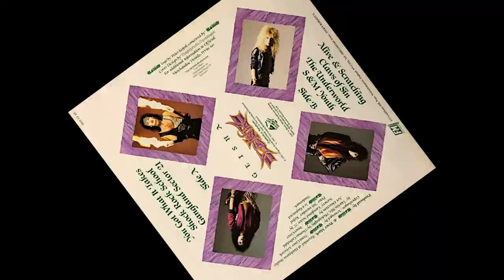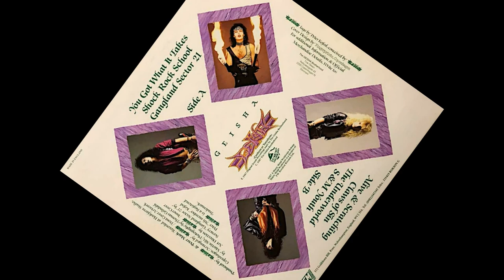Geisha (Dnk) - Shock Rock School [From "Phantasmagoria" 1987]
Line Up:
Yenz Cheyenne            Vocals
Joel Stavander              Bass
Pete Blakk                    Guitars
Tony Niemistö             Drums